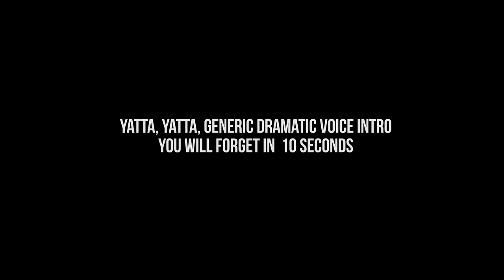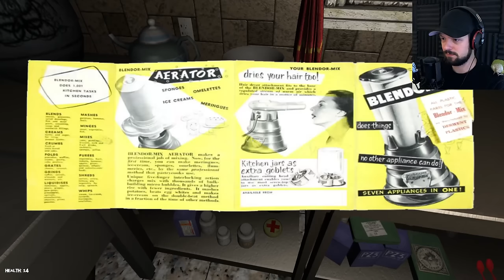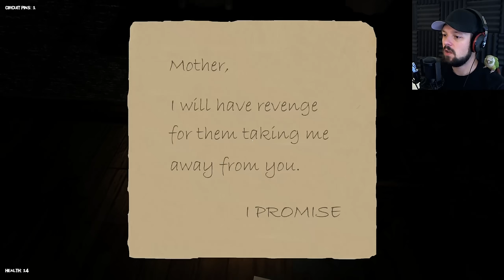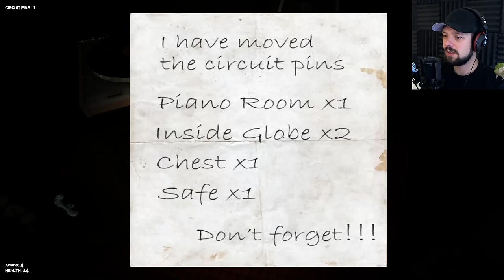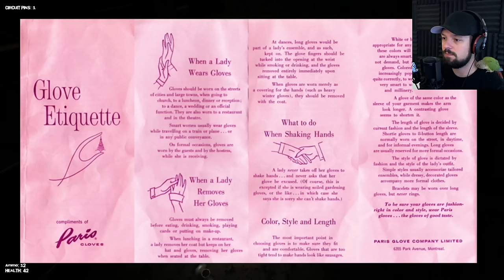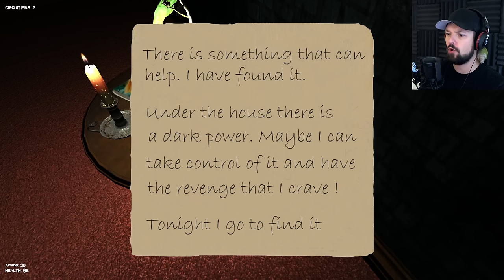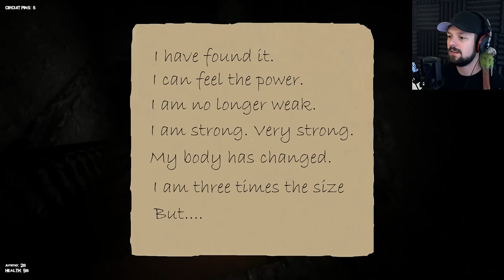Kidnapped - YOU SCARED THE BIRD - Chapter 1 ★ Horror Gameplay